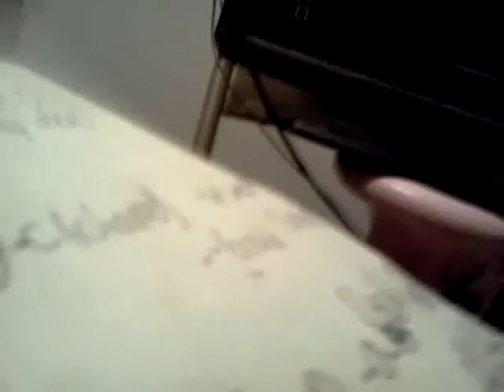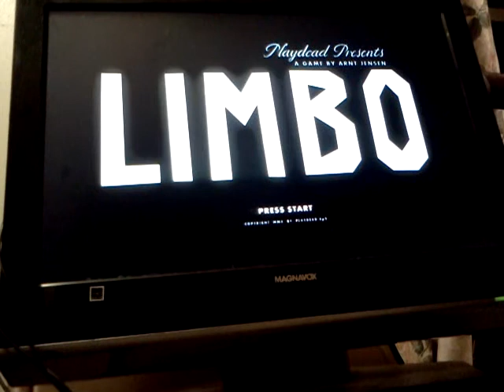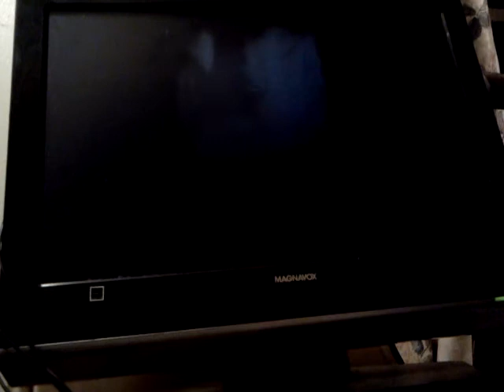Travis LaTrelle: LIMBO Demostration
I heard this game is good and shown at E3 '11 which was awarded and also it's a little like a normal game. LIMBO is in the online stores for PS3 and Xbox 360 whic cost I think about $15.